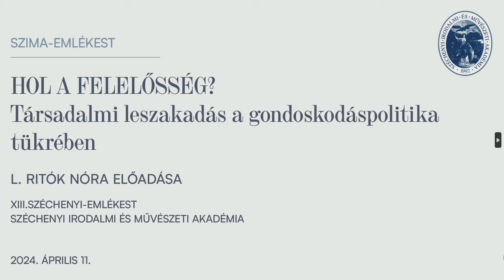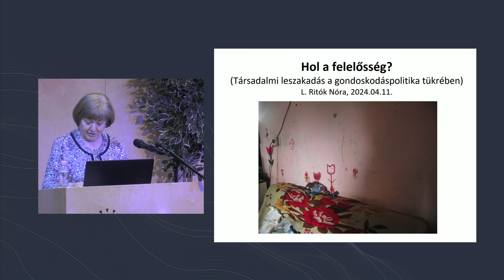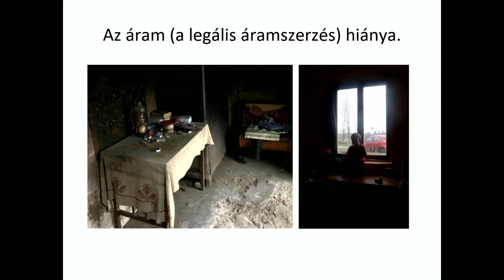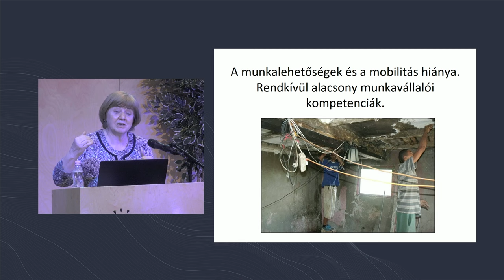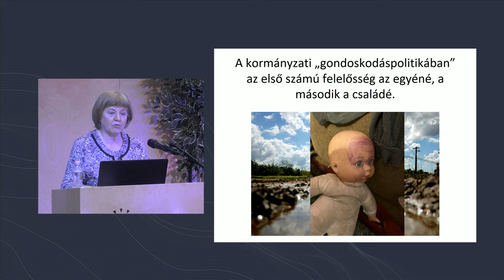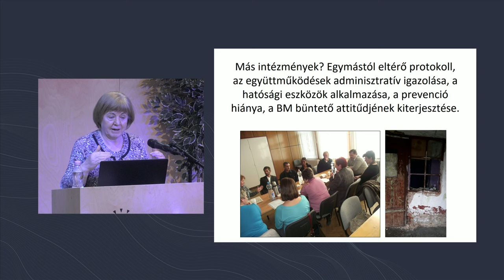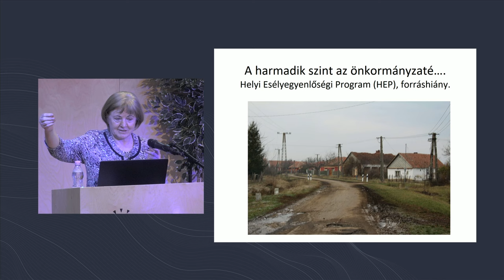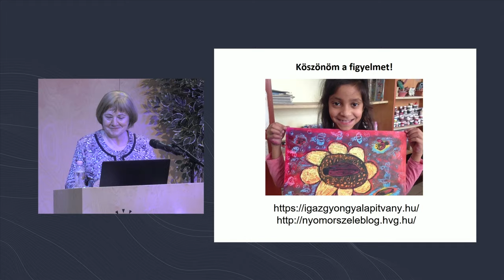XIII. Széchenyi-emlékest – L. Ritók Nóra előadása (2024.04.11.)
Hol a felelősség? Társadalmi leszakadás a gondoskodáspolitika tükrében
L. Ritók Nóra előadása
" Azt szerettem volna megértetni, hogy az egyéni tudáshoz és képességhez, amivel valaki életstratégiát tud váltani, honnan és hogyan juthat hozzá valaki? Mi van, ha generációk óta nem kap ehhez egy család segítséget? Hogyan jelenik meg a döntési felelősség egy olyan embernél, aki az iskolarendszertől nem kap elég tudást és fejlesztést az alapkészségek tekintetében, a világlátásban, kommunikációban, életvezetési képességekben? Mi van, ha ehhez a család sem tud hozzáadni semmit? Csakugyan a sor végén van a felelősségvállalásban az a rendszer, aminek a feladata lenne (többek között az is), hogy esélyt adjon az élhető életstratégiákhoz mindenkinek? " (L. Ritók Nóra)